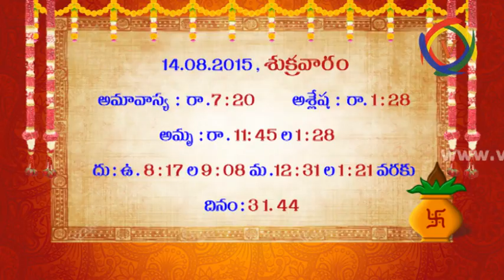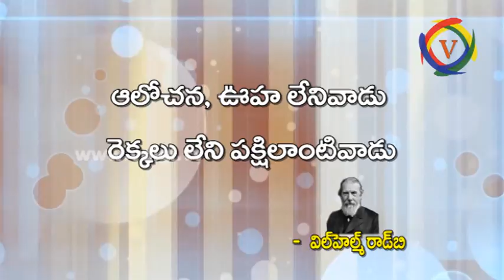UDAYARAGAM / GONTU AMAR , DIRECTOR AMAR CONCEPT SCHOOL / MODULE - 28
The program is a unique one from common man to celebrity to air and share their views, experiences, likes, dislikes, profession, abilities, inabilities, achievements, failures, hard work, struggles, praises and discouragements during his or her life.